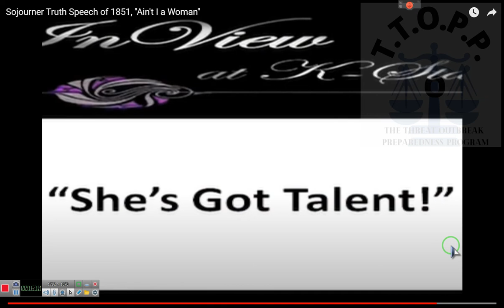The Amara~Legion Process, The Truth and SatPac Update, IMPORTANT~RR~ 2022 09 04